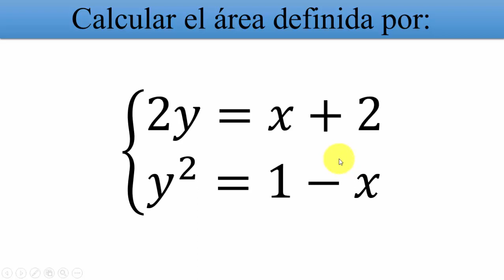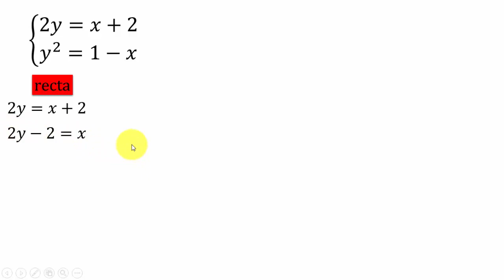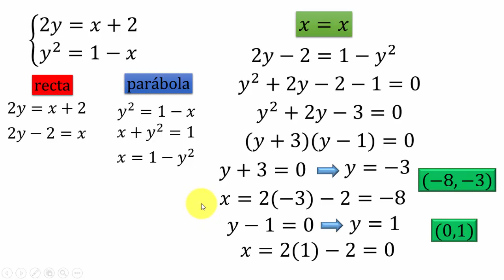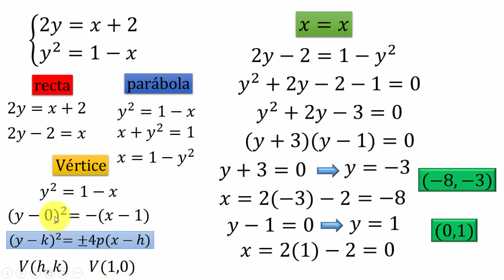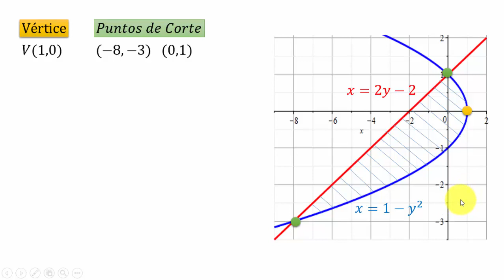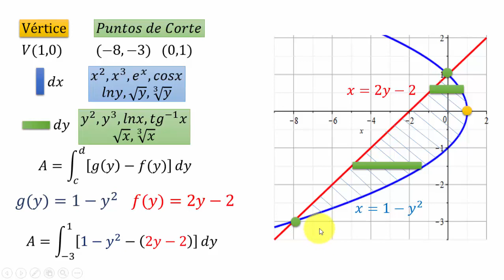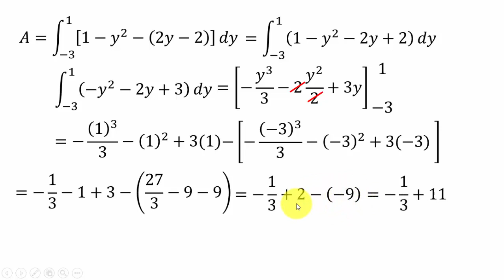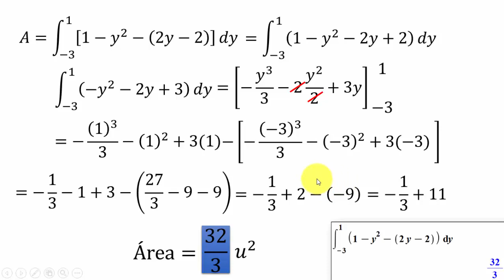Cálculo de área entre una recta y una parábola | Integral definida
Se calcula el área encerrada entre una recta y una parábola, con integral definida, primero se calcularon los puntos de corte, luego se hizo la gráfica para determinar el método a usar, para este caso el diferencial horizontal (dy).